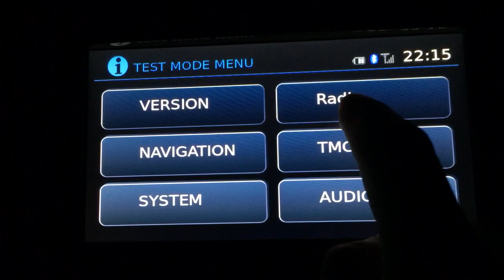Qashqai J11 - Nissan Connect FM Radio reception improvement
Nissan Connect v.2 is well known for reproducing bad quality of FM reproduction, most of the time noisy. To apply the trick, go to TEST MODE - AM/FM SETUP and turn on PHASE DIVERSITY and set wider IF BANDWIDTH. Enjoy!